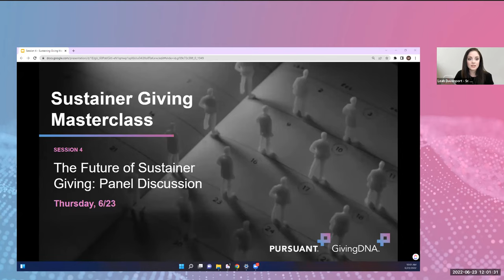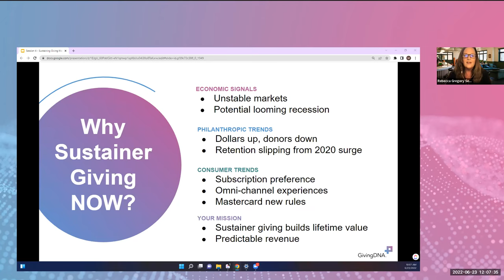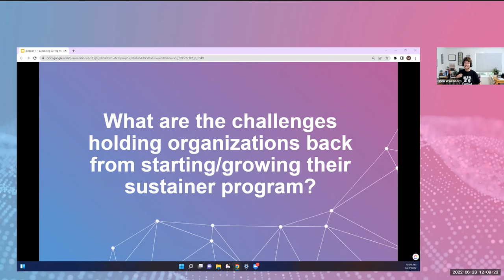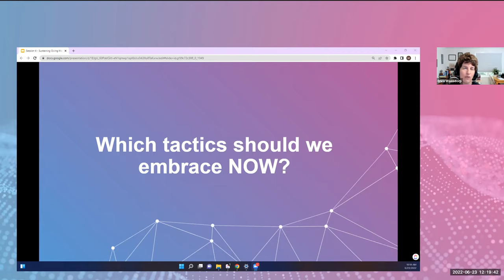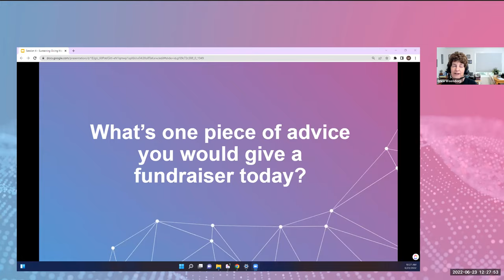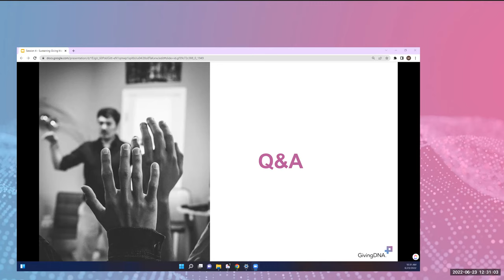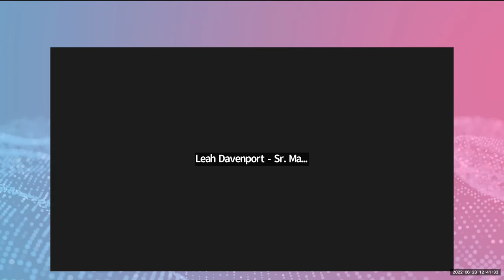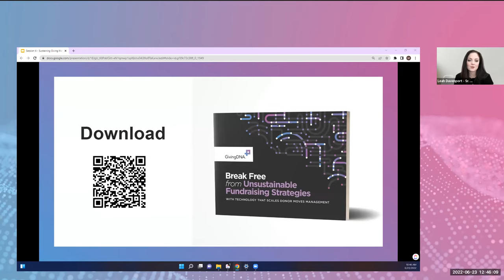The Future of Sustainer Giving: Trends to Watch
Session 4: Sustainer Giving Masterclass

In the fourth and final installment of our “Sustainer Giving Masterclass” series, we’ll hear from a panel of experts at the forefront of monthly giving programs. Erica Waasdorp and Jo Sullivan will explore the evolution of monthly giving programs, donation technology to meet the subscription mindset of younger donors, and ways to create a pathway for larger gifts.